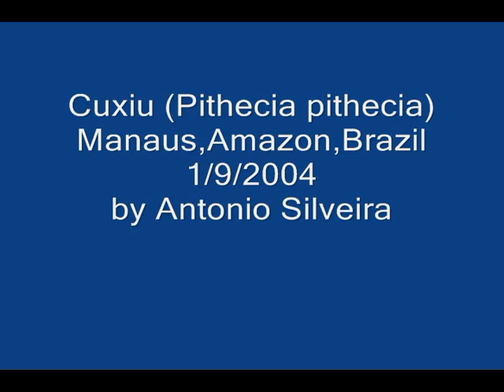Pithechia pithechia (Cuxiu) Amazonas-1-9-04-Antonio Silveira